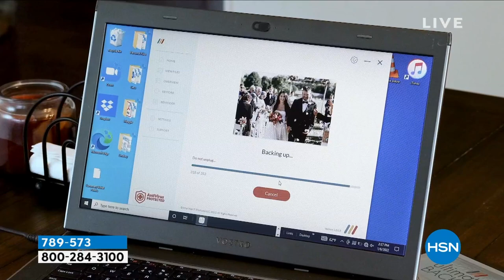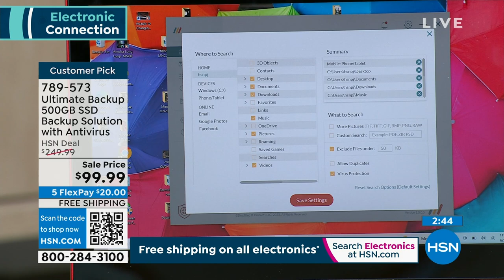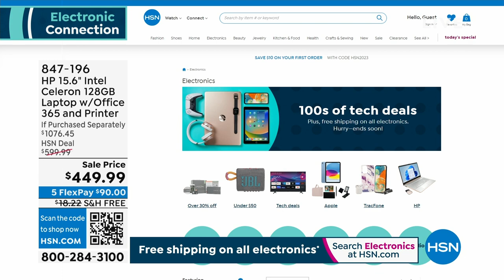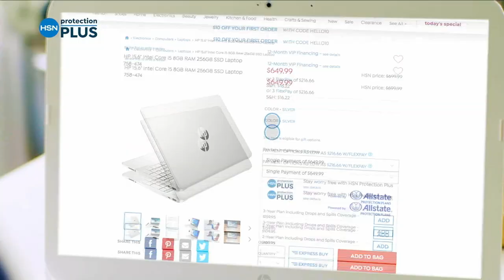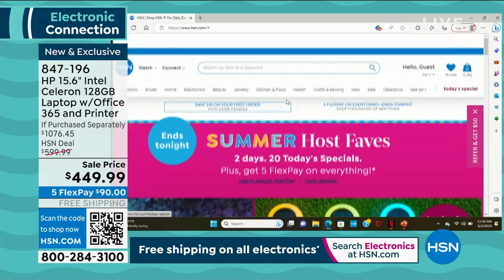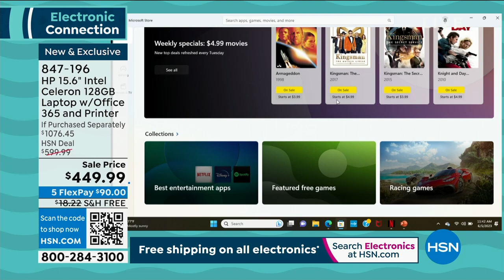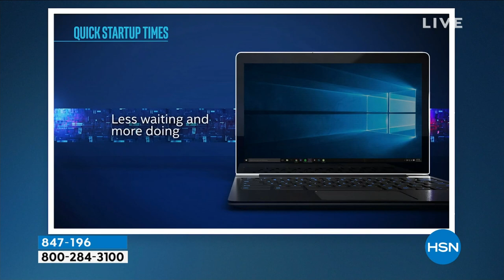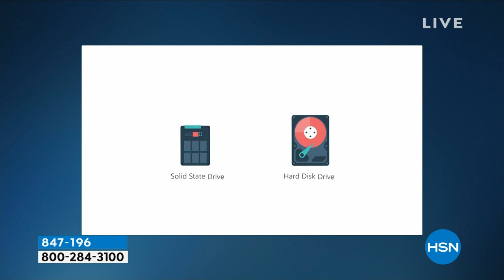HSN | Electronic Connection featuring HP 06.05.2023 - 11 AM